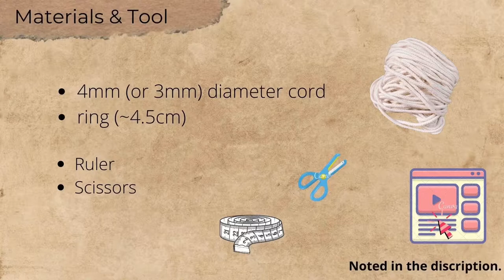Macrame tutorial - Plant hanger #3 - DIY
Have fun!

*** Material:
Macrame cord

Materials and tools for this project:
4mm (or 3mm) diameter cord
ring (~4.5cm)

Ruler
Scissors

Preparation
Prepare the  cord as these following lengths:

- 500cm x 1 cord
- 300cm x 1cord
- 285cm x 2 cords
- 270cm x 2 cords
- 255cm x 2 cords
- 240cm x 2 cords
- 225cm x 2 cords
- 210cm x 2 cords
- 195cm x 2 cords
- 180cm x 2 cords
- 165cm x 2 cords